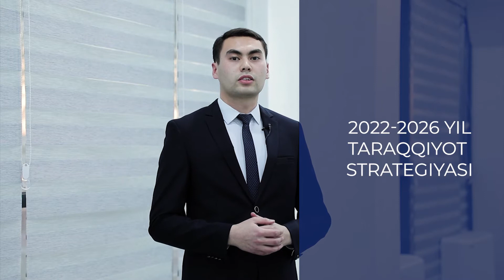Hududlarni mutanosib rivojlantirish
Yangi O‘zbekistonning 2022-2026-yillarga mo‘ljallangan taraqqiyot strategiyasi

Sunnatullayev Elyor - Prognozlashtirish va makroiqtisodiy tadqiqotlar instituti eksperti